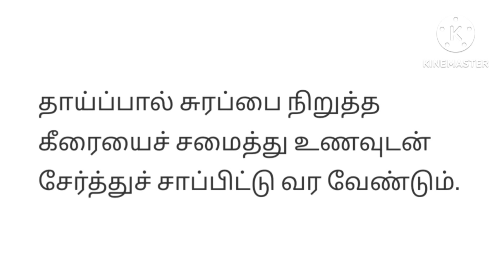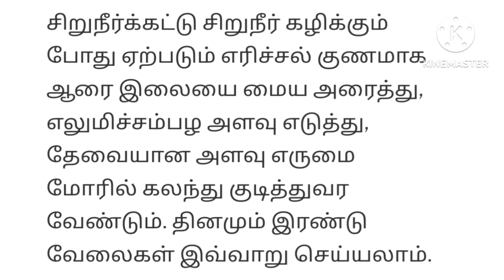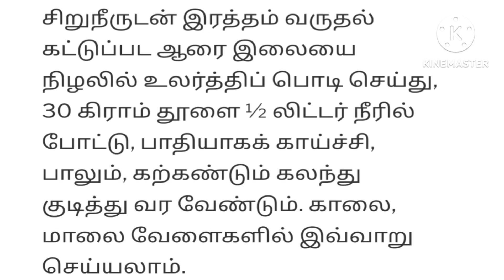ஆரைக்கீரை/lettuce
health benefits of lettuce tamil